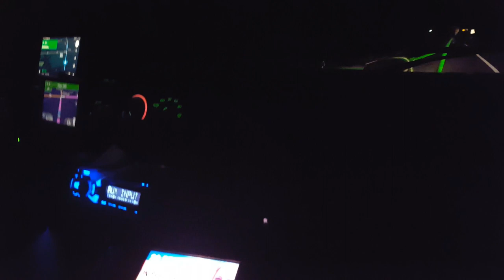Family of five living in the shuttle bus, how to replace headlamps on a 2005 Ford E350 S1 E8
free camping, tiny home on wheels, outdoor shower, camp shower, homemade RV, cheap RV, home on the road, home is where you park it, Angelo & Ylsa

Continuing from the last episode before we leave Milledgeville Georgia we decide to figure out how to change the headlight bulbs on our 2005 Ford E 350 supper duty shuttle bus so we can see better when driving at night and we travel to Chattahoochee, Georgia and find another free campsite. Ylsa takes a boondocking shower for the first time, using our camplux instant water heater.

Did you love this video? We also had a pretty epic journey leaving New York, driving over 1,000 miles to Florida . Watch it here:

Want to tour our self-converted DIY no-build shuttle bus
VAN TOUR of our OFF GRID TINY HOUSE on wheels?  Coming soon!

OVERLANDING THE SOUTHERN STATES IN OUR MINI SCHOOLIE | For our first travel series the 5 of us wander the south finding spots to camp, park and explore, staying mostly east of the Mississippi river with no BLM land in sight. It’s amazing the gems you can find even in the eastern states.

✳ Angelo & Ylsa Products & Businesses ✳

InSpire Development Center & Spire Theater

What's in Our Gear Bag?
OUR DRONE - DJI Mavic Mini Fly More Combo
On-Camera Microphone
Dual Lavalier Microphone
Phone Gimbal
FIMI Palm
Headlamp Flashlight: https: //amzn.to/3bPMOua

What’s in our build?
100Ah Gel Cell 12V deep Cycle Battery, no longer on amazon but you can get the whole 800 Watts Solar Panel Kit, we wish we could afford
Camp sink
Marine Foot Water Pump
Outdoor heated shower
How we Poop in the bus

Coleman Gas Camping Stove
Aluminum Espresso Maker Moka Pot
Cast Iron Skillet Set 3-Piece

Things we use every day
12v Fan
Travel mug
Fruit Hammock
incense burner
Bug Screen
Water Filter

We're Angelo and Ylsa.
Over the past two decades we have poured our blood, sweat and tears into building a life and career in the performing arts industry in Western New York.
We started off as a vaudevillian duo singing, dancing and telling jokes at local ice cream shops and our business rapidly grew to the point where we were producing, performing in and selling out full-scale productions.
In 2012 we bought a 150 year old cathedral and turned it into the Spire Theater, also known as the Inspire Development Center, an arts and culture Multiplex.
It wasn't without challenges but our business was really starting to take off creating a gathering place for the community which is the one thing we know how to do best.
But then, the world was turned upside down and we were forced to close our doors for the foreseeable future.
So we are piling ourselves and our 3 children Rya, Logi, and Kati into this 2005 Ford E350 shuttle bus and making it our tiny off-grid home on wheels

Our hope is to inSpire you to follow your dreams. If we can do it anyone can. We want to help build a community of dreamers who will love and support each other on their paths.